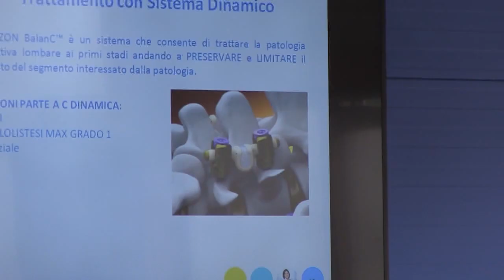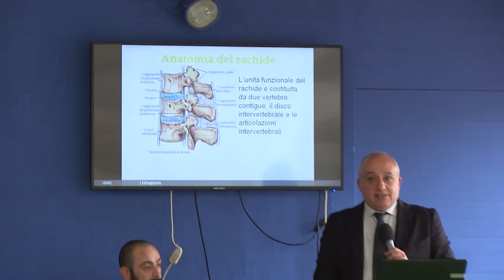Pizzo (VV) | Chirurgia vertebrale e peso